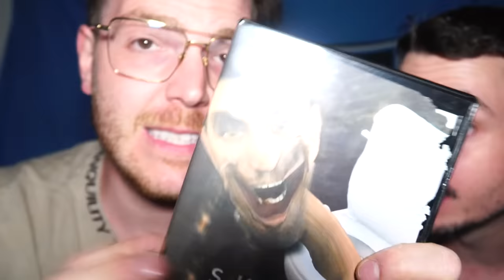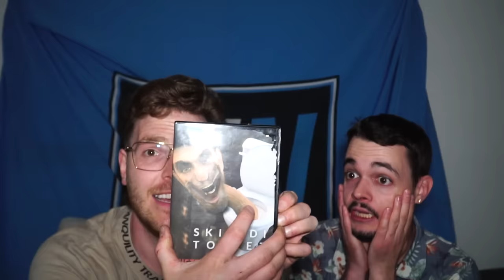SCHAUE niemals GRUSEL SKIBIDI TOILET FILM auf YOUTUBE um 3 UHR NACHTS !!!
Skibidi Toilet verbotenen grusel Film um 3 Uhr Nachts mit Skibidi Dop Dop Yey Yes Yes! SCHAUE niemals SKIBIDI TOILET Gruselige FILMe auf YOUTUBE um 3 UHR NACHTS !! Skibidi Toilet 3 Uhr und der Film auf YouTube ist heftig. Kman und Flexi versuchen alle Skibidi Toilet 1-33 Episoden anzuschauen aber die Challenge ist zu krass. Warum ist Skibidi Bop Yes Yes Yes Dop Yasin Cenzig im Klo auf der Toilette?